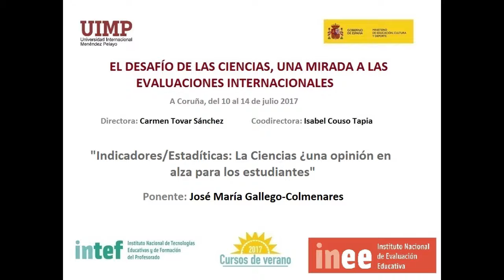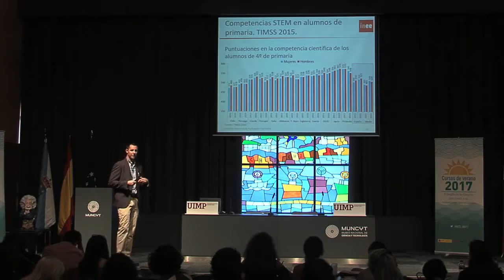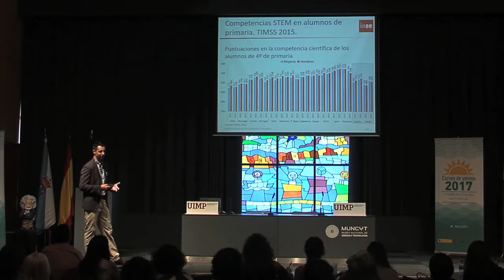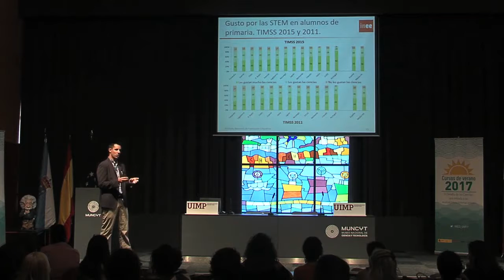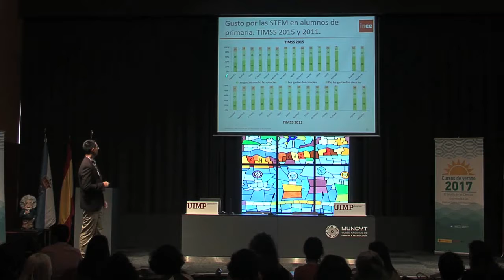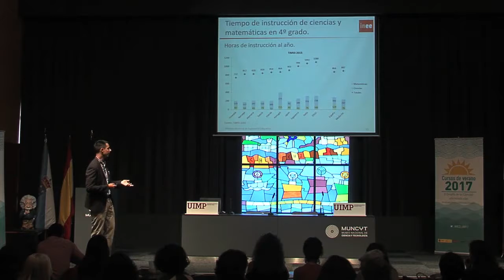Indicadores y Estadísticas Las Ciencias: ¿una opción en alza para los estudiantes? Parte 1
José María nos explica en este fragmento las estadísticas referentes a las competencias STEM en ámbito de educación en Educación Primaria

El ponente José María Gallego (Jefe de Servicio, Subdirección General de Coordinación y Seguimiento Universitario, MECD), presenta una conferencia sobre indicadores y estadísticas de las Ciencias.